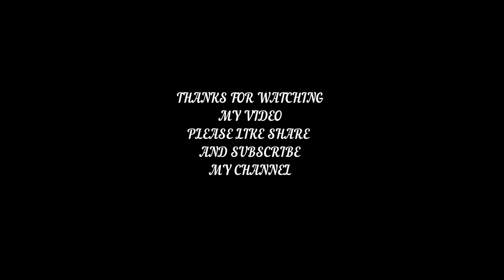Ride to Ludhiana || Varun Notay || Bajaj Discover 100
Ride to Ludhiana